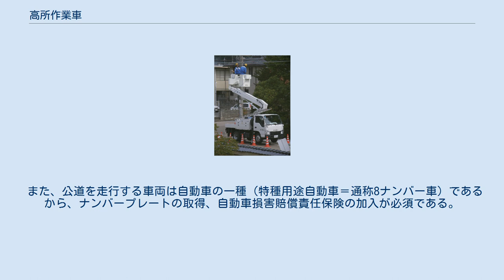高所作業車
高所作業車 (こうしょさぎょうしゃ) とは、高所で作業を行うために、その機構を有した特殊車輌並びに建設機械である。
リフト車と呼ぶこともある。
 作業中の高所作業車、タダノ製「スカイボーイ」,キャリアはいすゞエルフ NKR 高所作業車構造規格により、高所作業車は以下の三項目を満たすものと定義されている。
 など。
 メディアを再生する (動画) 日本の高所作業車 構造による分類方法と、走行方式による分類方法がある。
 高所作業車の構造として、以下の方式が挙げられる。
 高所作業車は走行方式によっても以下の2種類に分けられる。
 足場の組み立てに苦労していたオフィスビルやデパートなどの内装工事に垂直昇降型の自走式高所作業車が導入された。
1987年に登場した屋内工事向け高所作業車には以下の特長がある。
 複数の動力源と作業床平衡装置。
 作業員を乗せる高所作業車では、動力源の故障が作業員の空中への閉じ込めに直結してしまうため、通常、第2の動力源を装備している。
 高所作業車では、作業装置の動きにかかわらず、作業床を自動的に水平に保つことが求められる。
この装置は、作業床平衡装置又はレベリング装置と呼ばれ、シリンダ式、センサー式、ワイヤー式がある。
 高所作業車には製造、使用、整備の各段階において作業の安全を守る法令が定められている。
 作業床の高さが2m以上の高所作業車については、厚生労働大臣が定める規格又は安全装置を備えている物でなければ、譲渡、貸与、及び設置が禁じられている（労働安全衛生法第42条)。これに対応する規格として定められているのが「高所作業車構造規格」。である。 強度 ワイヤロープの安全率以外に規定はなく、「必要な強度を有する」という一文にて製作側に一任している。 安定度 自動停止装置等 表示等 製造者名 製造年月又は製造番号 積載荷重 作業床の高さ 作業範囲 公道を走行するもの（主にトラック搭載型）は、道路交通法により、車両総重量の区分で準中型自動車・中型自動車・大型自動車となるので、対応した運転免許証が必要となる。
これとは別に、高所作業車を操作して行う高所作業に従事するには、作業床の高さが10m以上伸びる高所作業車を用いて作業する場合、労働安全衛生法61条(就業制限)：施行令第20条の15に基づいた運転技能講習を受講し、修了する必要がある。
作業床の高さが10mに満たない機械の場合は特別教育を受講し、修了する必要がある。
詳細は高所作業車運転者項を参照されたい。
 また、公道を走行する車両は自動車の一種（特種用途自動車＝通称8ナンバー車）であるから、ナンバープレートの取得、自動車損害賠償責任保険の加入が必須である。
 中型免許 大型免許 代表的なメーカーを列挙する。